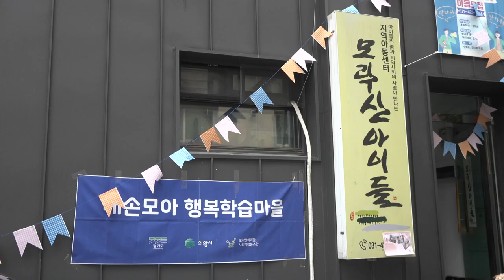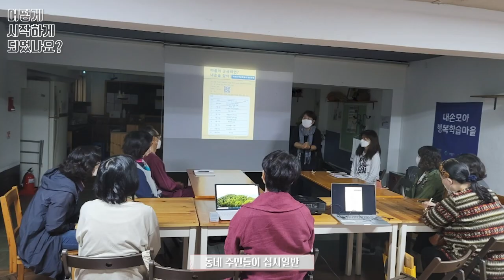행복 in 의왕 人ㅣ내손모아행복학습마을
아동들의 행복한 삶을 꿈꾸는
'모락산아이들' 사회적협동조합의
최영인 이사장님을 만나봤습니다.

올해 이곳에서 새롭게 펼치는
내손모아행복학습마을과
의사소통살롱 사업에 대해 이야기 들어볼까요?